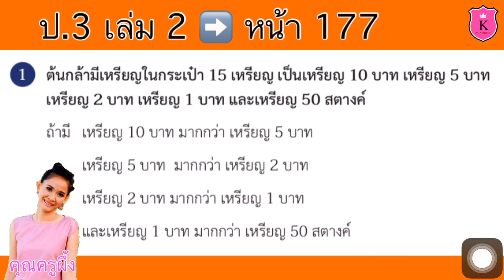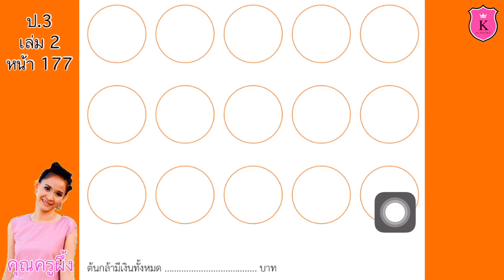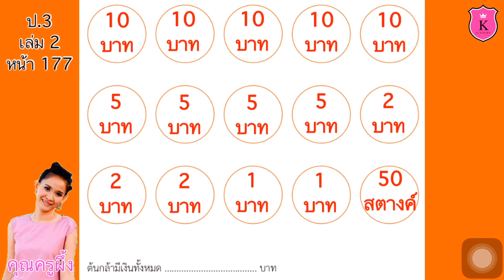คณิตศาสตร์ ป.3 เล่ม 2 หน้า 177 เงินและบันทึกรายรับรายจ่าย แบบฝึกท้าทาย สอนคณิตศาสตร์ ป.3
เงินและบันทึกรายรับรายจ่าย
แบบฝึกท้าทาย